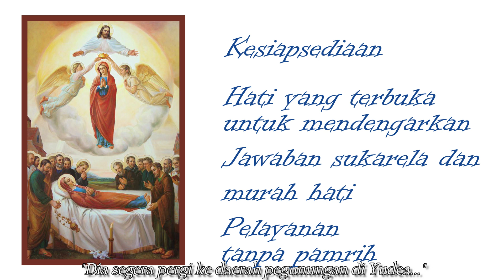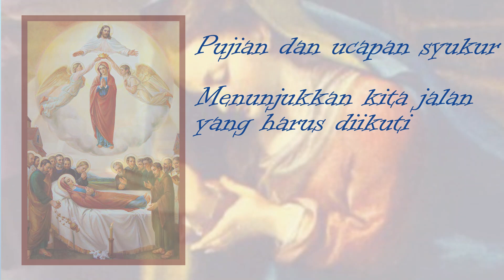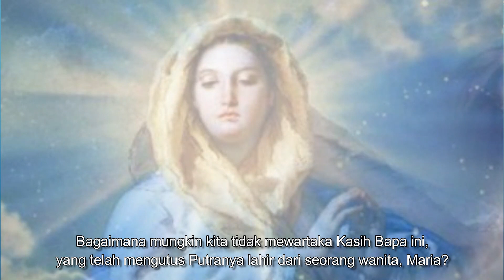Hari Raya Bunda Maria diangkat ke Surga.